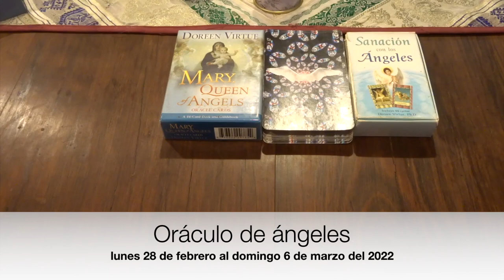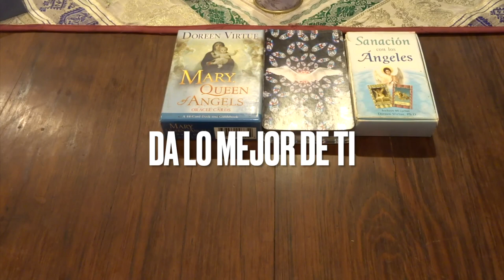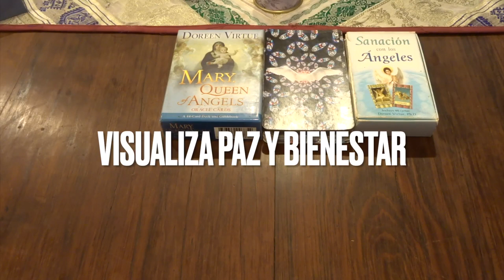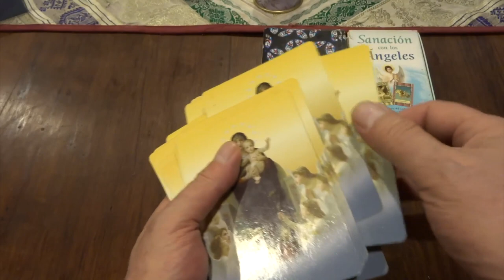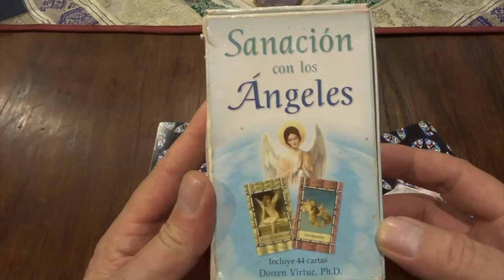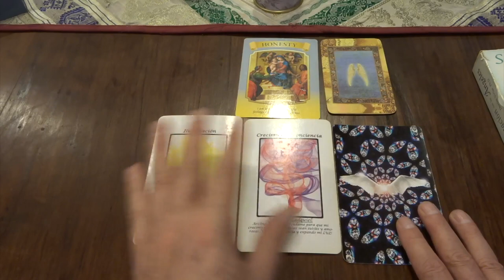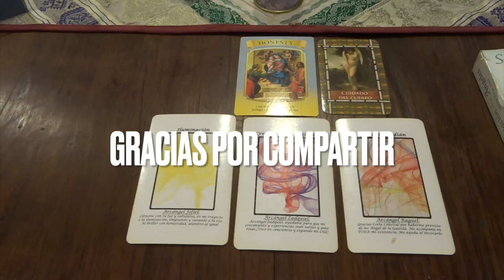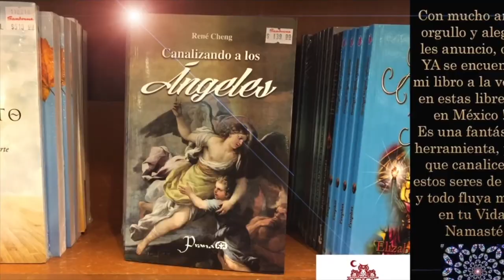Oráculo de ángeles del 28 de febrero al 6 de marzo del 2022 / Adamas - BienEstar Holístico canal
Por favor comparte los mensajes de los ángeles de la semana del 28 de febrero al 6 de marzo del 2022.

ORÁCULO O LECTURA:

Lunes y martes: arcángel Jofiel: iluminación.
Miércoles y Jueves: arcángel Zadquiel: crecimiento, conciencia.
Viernes, sábado y domingo: arcángel Raguel: ángel guardián.
Mensaje adicional de los ángeles para todos nosotros, en especial, para los que cumplen años o celebran algo: cuidado del cuerpo.

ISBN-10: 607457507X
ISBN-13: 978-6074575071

¡ Infinitas GRACIAs !